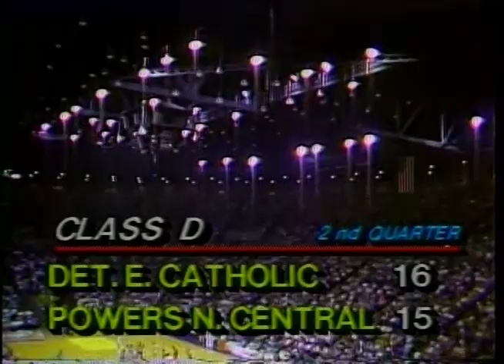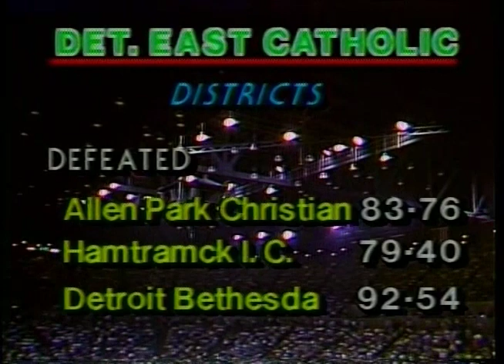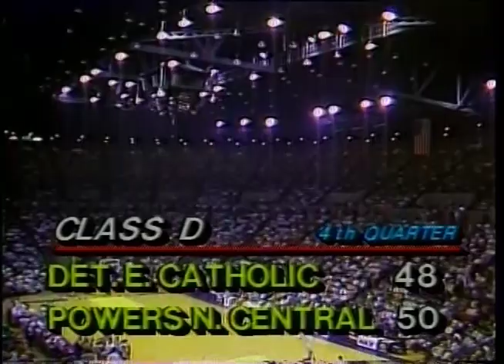1984 Class D Final - Powers North Central v. Detroit East Catholic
WILX-TV broadcast.  Tim Staudt, Jim Hornberger and Fred Heumann call the action.  Scott Johnson sank two free throws with 13 seconds remaining, and teammate Rodney Wells added another charity toss five seconds later to give Powers North Central a slim 65-63 victory over defending Class D champion Detroit East Catholic.